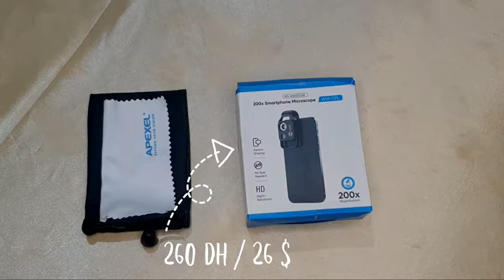مراجعة العدسة الميكروسكوبية الخاصة بالهاتف x200 smartphone microscope from Apexel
فهاذ الفيديو درت مراجعة للعدسة الميكروسكوبية
In this video, I have done a review of the x200 smartphone microscope from Apexel.

Link to buy from the official website| رابط الشراء من الموقع الرسمي للشركة : Soon...